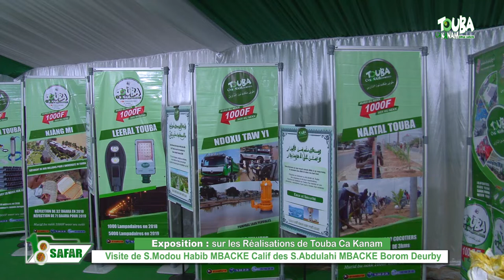18 SAFAR 2019 / Exposition de Touba Ca Kanam - Visite du Calif de S.Abdoulahi Borom Deurby...